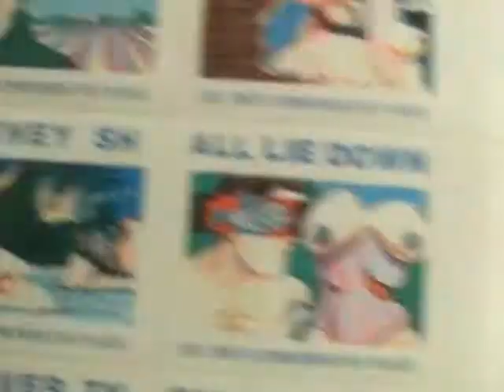john held jr. mail art hallway